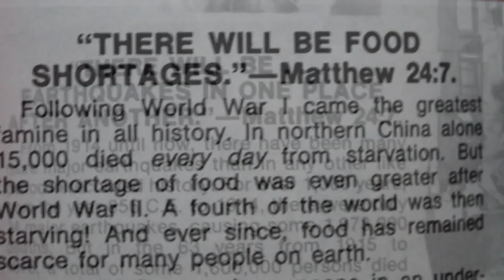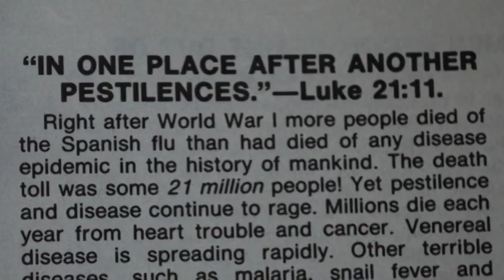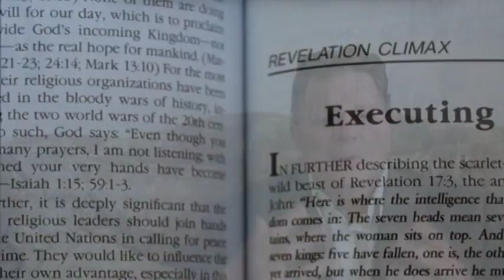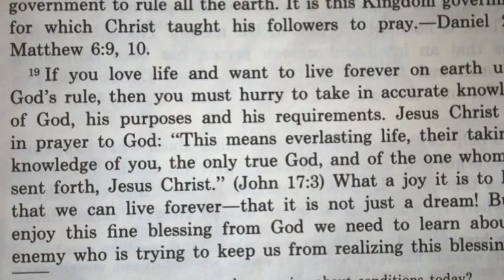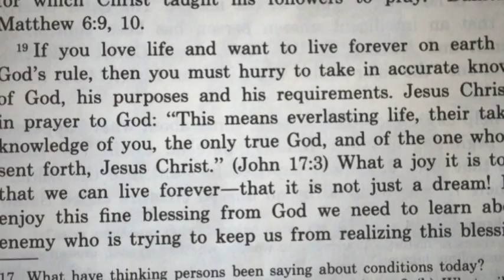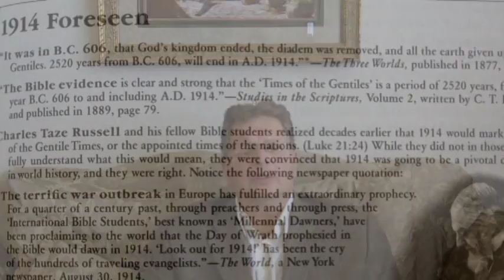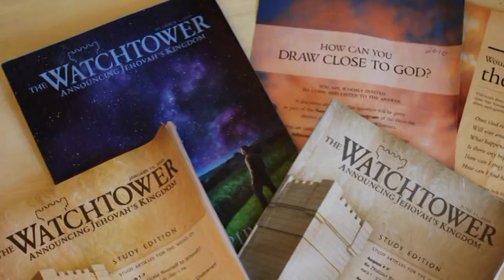False Prophecies of Jehovah Witness Watchtower Organization - Warning!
Dan Clark, ex-Jehovah Witness discusses false prophecies of Watchtower organization.  One of a series of videos about things JW Watchtower doesn't want you to know.